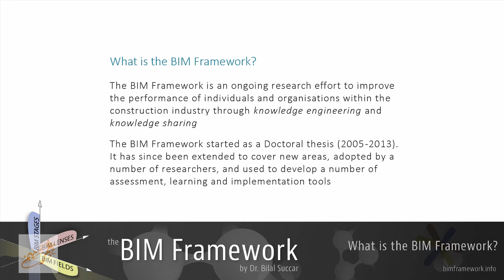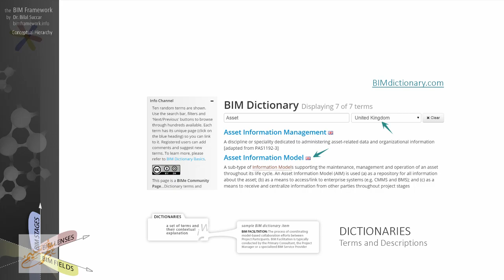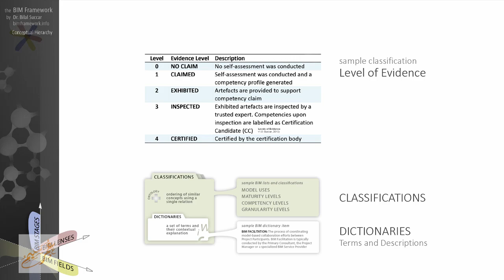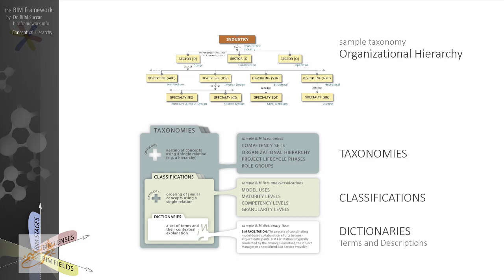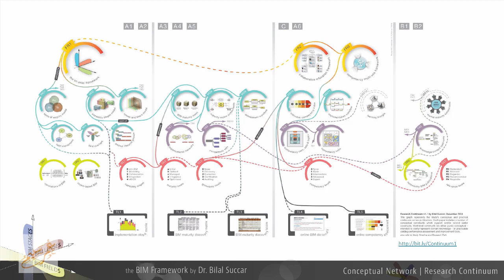The BIM Framework, مقدمة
شير مشاركة
 Closed Captions Available - This video introduces the BIM Framework, its principles and goals. It also explains how the BIM Framework is composed of multiple interconnected part, each simplifying a complex topic, identifying a workflow, or delivering a performance measurement/decision support tool.

Closed Captions available in Arabic, English, Portuguese and Spanish.